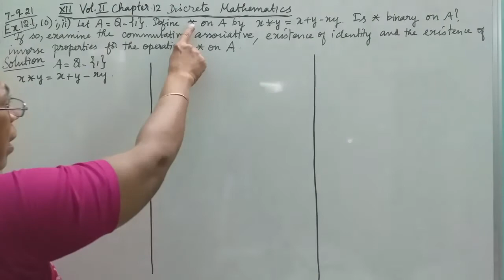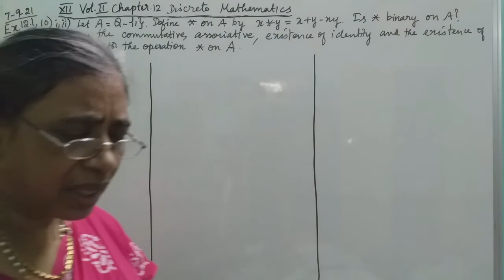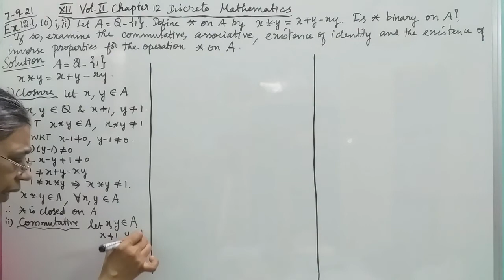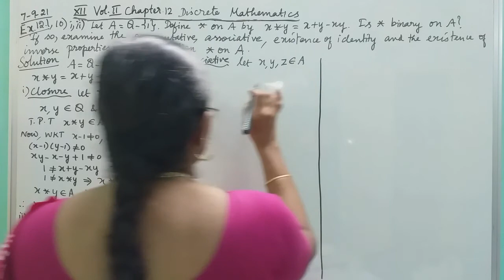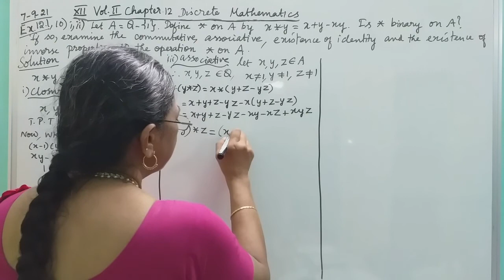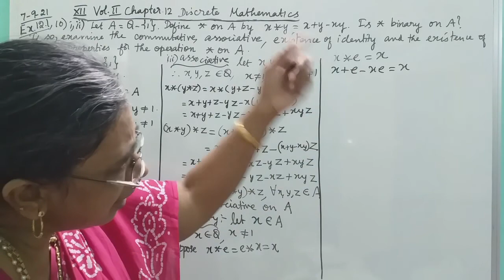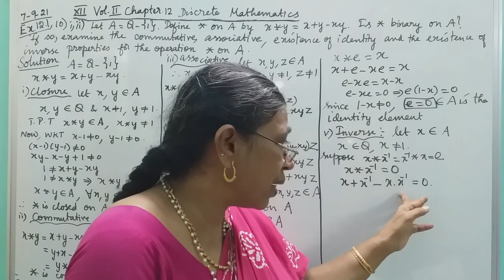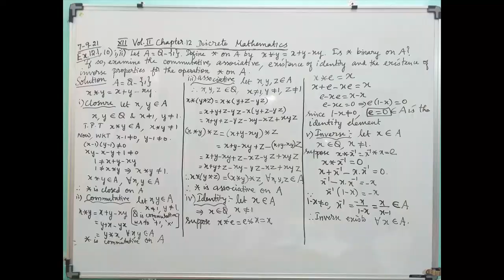MATHS WITH MAHAMUDHA : TN HSC +2 MATHS CLASSROOM - Chapter 12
Chapter 12
Discrete Mathematics